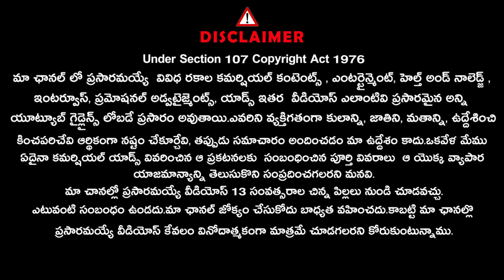Sri Sridhar Guruji about Venu Swamy | JMR Jyothishalayam |@Signature Studios